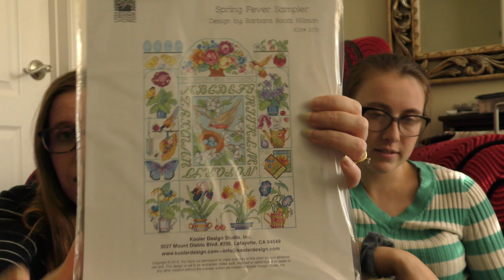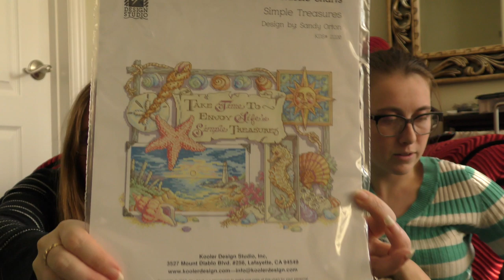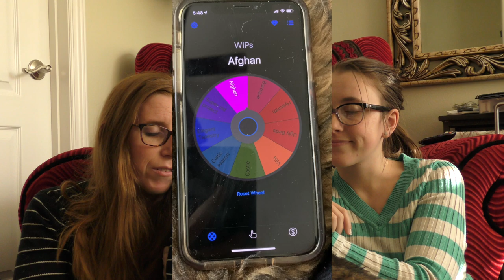FlossTube #27 | Two-th of April and a Trailer Heist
Another year older, but feeling hardly any closer to a finish. 😉

As we are all stuck at home, may as well binge watch the rest of our episodes - right?

Projects Shown:
Christmas Village Afghan  Stoney Creek
Temperature Tree Stitchin Mommy